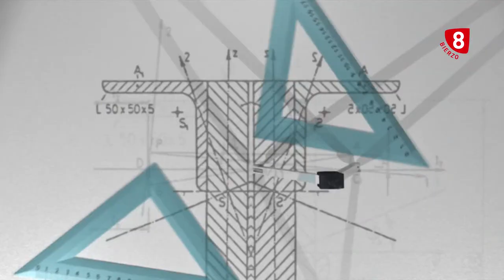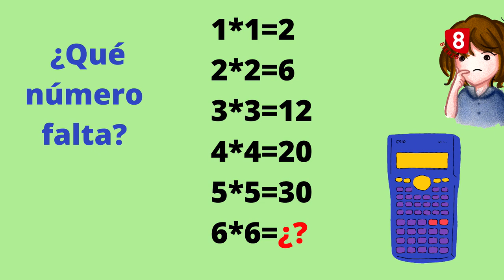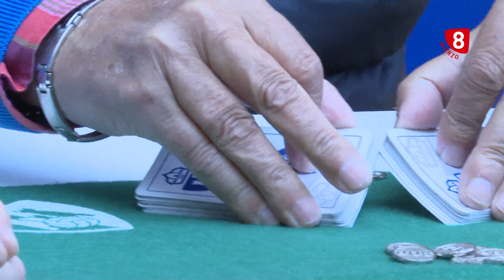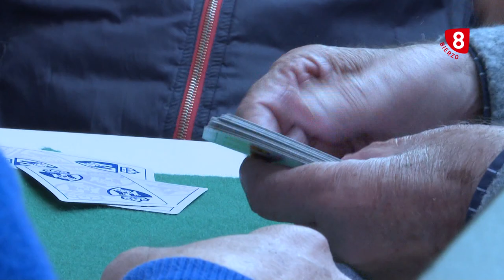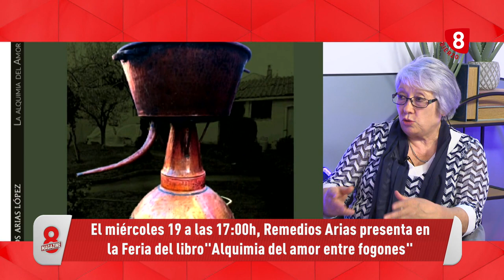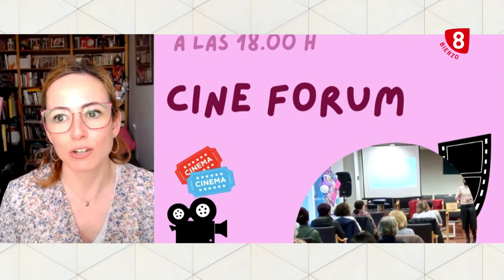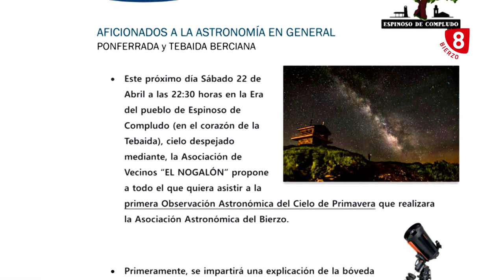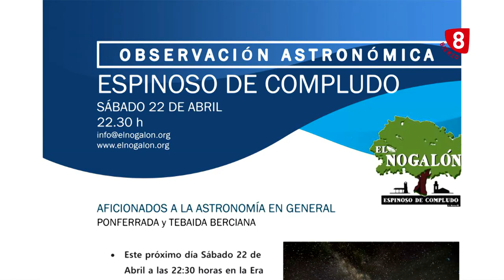8 Magazine Bierzo, 17 Abril 2023